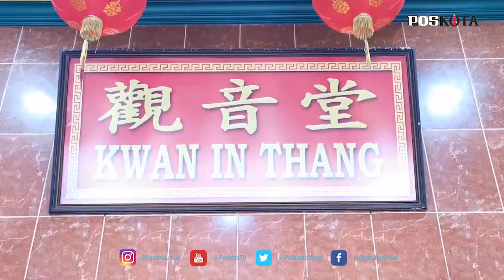TANGGERANG SELATAN, JELANG IMLEK BERSIH-BERSIH RUPANG BUDHA WAJIB SWEB ANTIGEN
Menjelang perayaan Tahun Baru Imlek, umat khonghucu keturunan Tionghoa mencuci patung Budha di Vihara Kwan In Thang, Pondok Cabe Udik, Pamulang, Tangerang Selatan.

Ketua Pengurus Vihara Kwan In Thang, Awan Setiawan mengatakan, kegiatan membersihkan patung atau biasa disebut rupang telah menjadi tradisi bagi setiap umat Tionghoa menjelang tahun baru Imlek yang jatuh pada 12 Februari mendatang.

"Kalau cuci rupang setiap tahun ya, seminggu sebelum menjelang imlek kita mengadakan cuci rupang," ujar Awan, Sabtu (6/2/2021).

Awan mengatakan, tradisi mencuci patung kali ini berbeda dengan tahun-tahun sebelumnya karena diselenggarakan saat pandemi Covid-19.